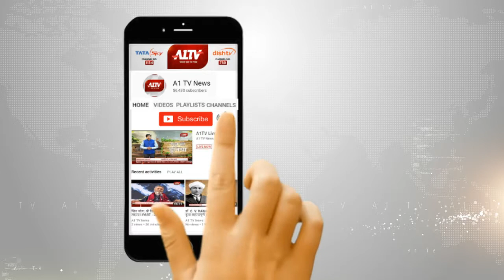सवाई माधोपुर मेगा हाईवे पर दो गुटों के बीच पत्थर बाजी